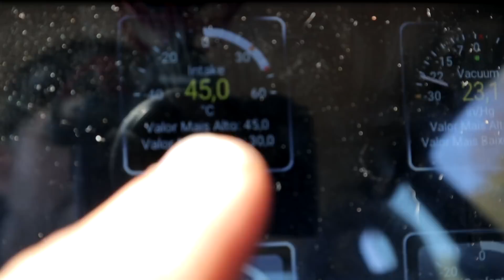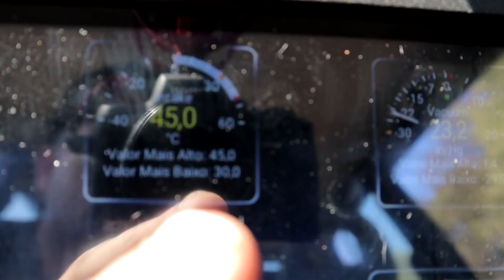Lupo com intercooler resolveu as temperaturas?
➢ SWIFT/BIC: BBPIPTPL